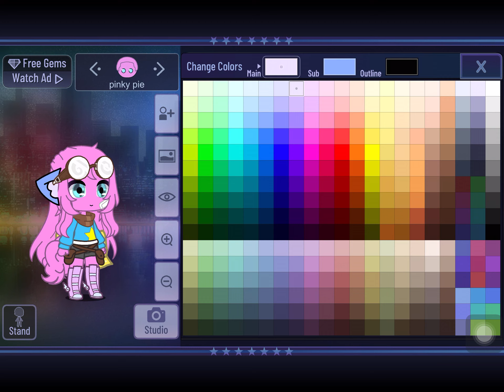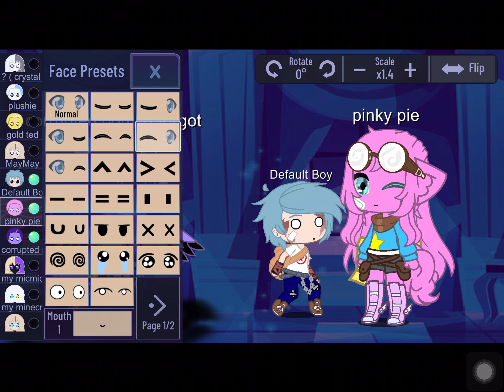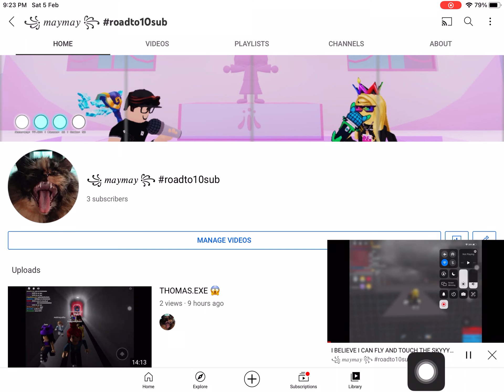P A I N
o b a m a .